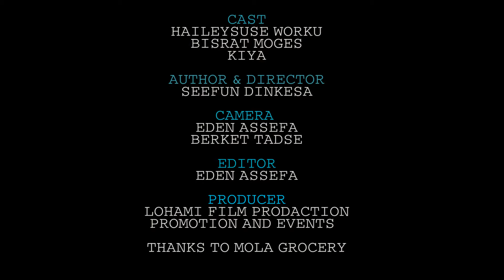🛑 አትገባም አሉኝ .....smetn be muzika || Gara tube